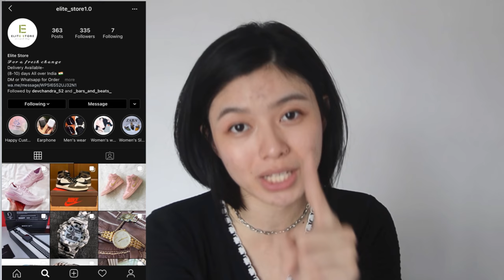Maynumpetch speaking Manipuri for whole conversation| Learn Manipuri for visiting Manipur ft.Teresa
Thai speaking Manipuri 😇